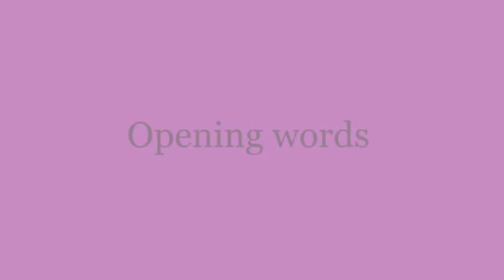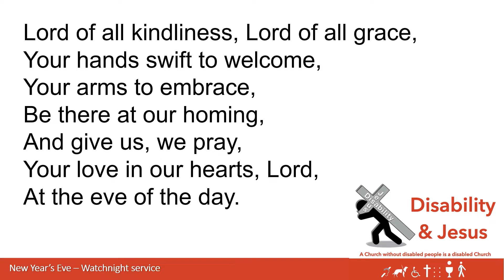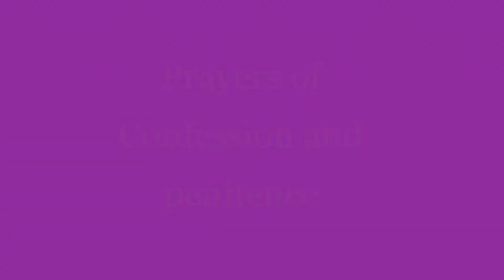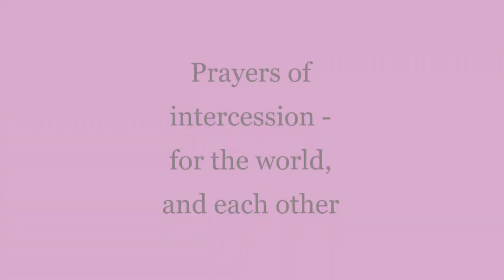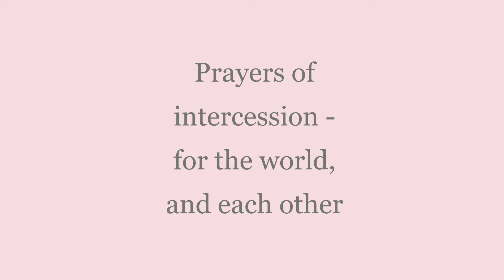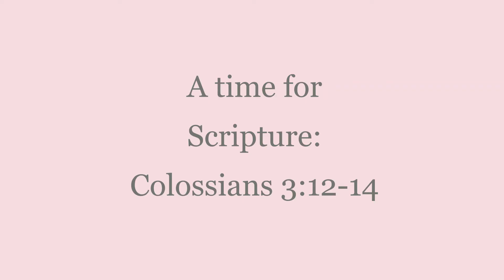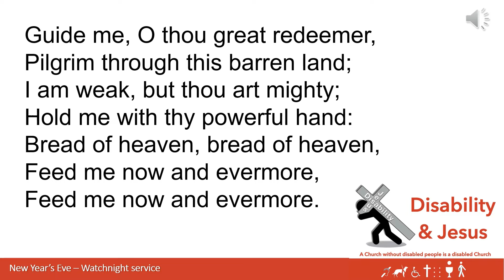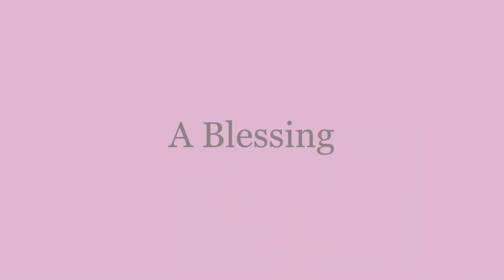Disability and Jesus New Years Eve service 2020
A short service, with prayers, music, reflection and scripture, to take us into 2021...

Music Copyright:
This arrangement: 'Worship Workshop'  - Music produced and mixed by Nic Rowley at Vandborg Studios. Backing tracks arranged, performed and recorded by Nic Rowley, Jane Carr, James Welch and Katie Chatburn.  Recording engineer James Welch at Masterlink Productions.

'Worship Workshop' music produced and mixed by Nic Rowley at Vandborg Studios. Backing tracks arranged, performed and recorded by Nic Rowley, Jane Carr, James Welch and Katie Chatburn.  Recording engineer James Welch at Masterlink Productions. Organist Gillian Lloyd. Recorded on the organ of Guildford United Reformed Church by kind permission of the Elders.